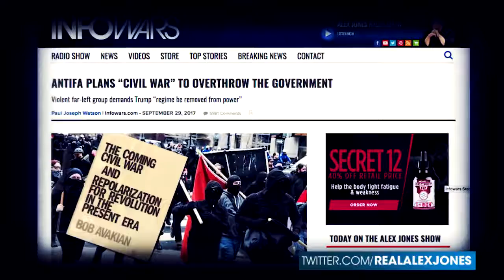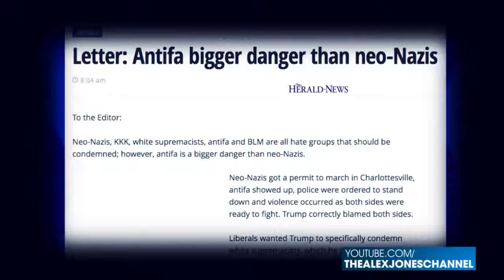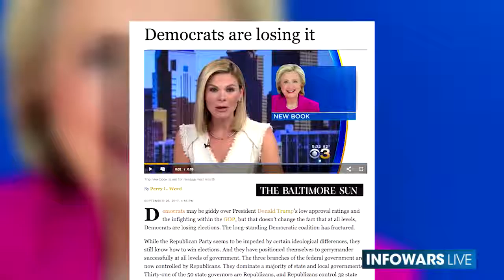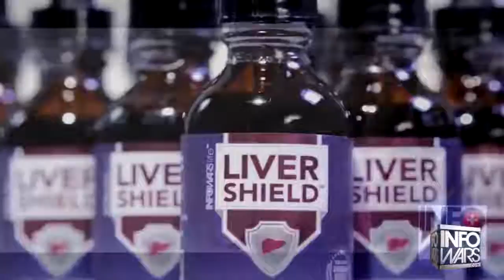Antifa VS The United States November Fourth